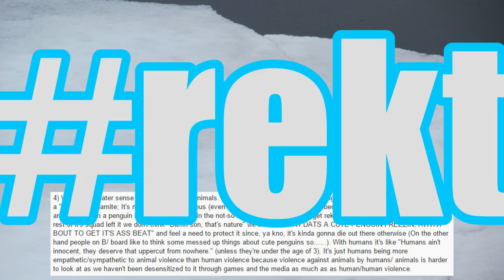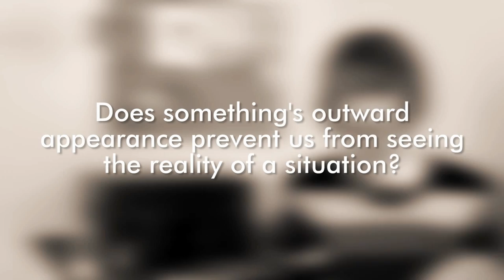4chan vs 8chan - TEA CHATS [#002]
This week we chat about the differences between 4chan and 8chan and why violence to animals is so wrong. We also speed run through somebody's questions.

This video is really late, and I apologize for that. There was a lot of stuff happening in March preventing me from filming at the times I need to film. Hopefully it will be easier from now on and I can start getting these out on a weekly basis.